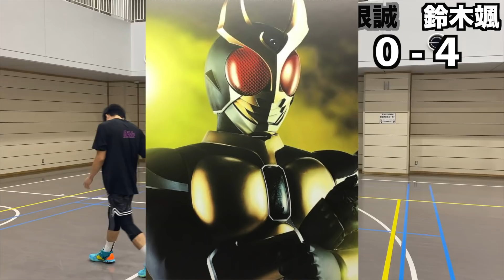【CROWS】ついに最強VS最恐が1on1で衝突！！超ハイレベルな戦いに！？※最後に告知があるのでみてね！！！！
チャンネル【GG Lab.】